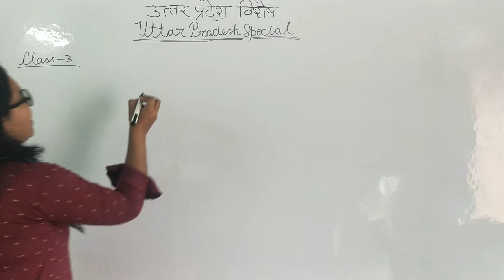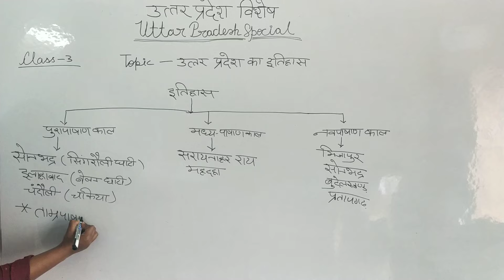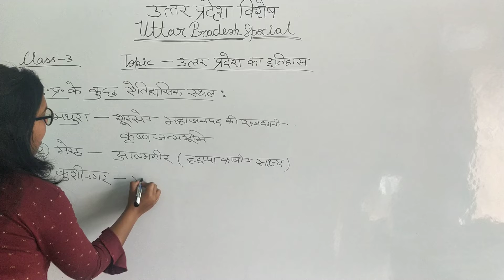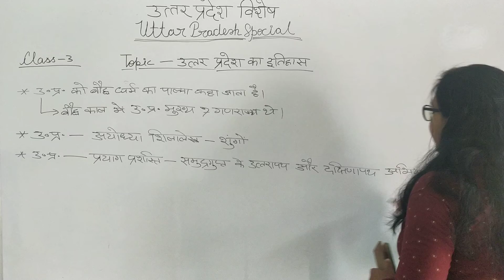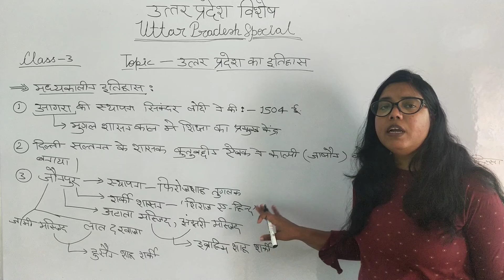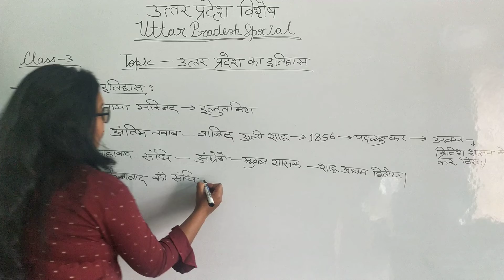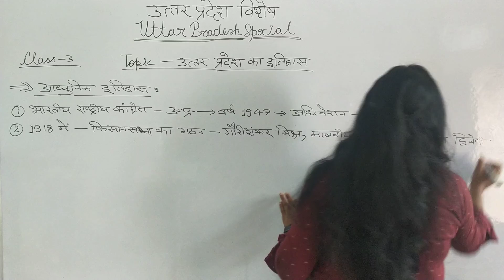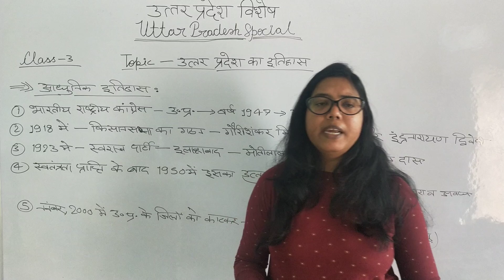Uttar Pradesh Special - Class 3 BY Narmesh shakya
Welcome to YTH India - India's Best Government Exam Preparation Channel. Prepare for ALL Exams (UPSC,CDS,CAPF,AFCAT,SSB,State PSC,UPTET,DSSSB,CTET ,SUPER TET ,SSC,UP POLICE,

Get access to live and interactive sessions led by a faculty of experts. Raise your doubts and get immediate answers via chat! Additionally, gain access to additional strategy-focused courses to gain a better understanding of the topic.

Expertly Designed Our LIVE  Online coaching program is continually updated and supplied according to the latest trend, from question selection to session delivery. It was created by Career Launcher professors and is updated on a regular basis based on input from our All exam toppers.

You can study at your own speed. Have you forgotten about a class? Never-mind! All of the live classes will be available to you as recorded sessions. You can watch the recorded session whenever you like.

Use our comprehensive online preparation materials at your leisure to clarify topics and answer queries. Saving Time with YTH India Online Preparation Course: You no longer have to waste a single minute of your time.

• Super Combo Batch
• Maths Special
• Maths Master Batch- CBT-2 | SSC| UPSI|GD UP Constable

Teaching
• SUPER TET SAFALTA BATCH 2022
• DSSSB PRT teaching
• TEACHING METHODOLOGY
• DSSSB TGT SANSKRIT SUBJECT
• DSSSB General Paper 2021
• DSSSB General Paper + PRT TEACHING METHODOLOGY COMBO 2021
• DSSSB TGT HINDI+GENERAL PAPER COMBO
• DSSSB TGT SUBJECT HINDI
• DSSSB TGT SST 2021
• DSSSB TGT SST 2021 Combo
• DSSSB TGT NATURAL SCIENCE 2021
• DSSSB TGT NATURAL SCIENCE 2021 Combo
• DSSSB TGT SANSKRIT SUBJECT COMBO

Defence
• NDA-1 2022 Mission Lieutenant
• CDS-1 2022 Selection Batch (50 Days Crash Course)
• CDS OTA-1 2022 Selection Batch (50 Days Crash Course)
• लक्ष्य MATHS SPECIAL BATCH: Complete Batch For CDS & SSC Exams
• NAVY/COAST GUARD KESHRI BATCH
• AIRFORCE XY KESHRI BATCH
• COMBO NDA+AIRFORCE XY+NAVY COAST GAURD+PHYSICS SPECIAL BATCH
• COMBO NDA+AIRFORCE XY+NAVY BATCH
• COMBO AIRFORCE XY+NAVY COAST GAURD KESHRI BATCH
• PHYSICS SPECIAL
• Expedition CAPF 2022: A Complete Foundation Course for Paper 1 & 2 (Bilingual)

Civil Services

All State Exams Preparation

ENGINEERING
• JE COMBO BATCH 2022
• SSC JE 2022 CIVIL ENGINEERING TECH + NON-TECH BATCH
• RAJASTHAN JE CIVIL ENGINEERING BATCH
• UPRVUNL JE Mechanical 2022
• Mechanical Engineering Foundation Batch AE/JE
• UPPCL JE ELECTRICAL 2021-22

• CCC EXAM (2021)
SSC
• SSC CHSL Tier-1 2022 ALPHA BATCH

Railways
• NTPC CBT-2

Other Courses
• Bank Online Coaching
• SBI PO Online Coaching
• TET Online Coaching
• MBA Online Coaching
• UGC NET & SET Online Coaching
• Defence Online Coaching
• IAS Online Courses
• NDA Online Coaching
• AFCAT Online Coaching
• SSC CGL Online Coaching
• GATE ME Online Coaching
• AE JE Online Coaching
• UPTET Online Coaching
• SSC CHSL Online Coaching
• DFCCIL Online Coaching
• IBPS Clerk Online Coaching
• UPSC EPFO Online Coaching
• SBI Clerk Online Coaching
• GATE Online Coaching
• SSC JE Online Coaching
• JAIIB Online Classes
• HPSCB Online Coaching
• CUCET Online Coaching
• NTA Video Lectures
• SBI Apprentice Online Classes
• LIC AAO Online Coaching
• IDBI Executive Online Coaching
• IDBI Executive Online Course
• Union Bank SO Online Coaching
• NIACL AO Online Coaching
• SEBI Gradee A Online Course
• UKPSC JE Online Coaching
• NHB Assistant Manager Online Coaching
• SBI CBO Online Coaching
• Current Affairs Online Coaching
• WBSETCL JE Online Coaching
• SEBI Grade A Online Course
• DSSSB JE Online Coaching
• DSSSB AE Online Coaching
• UP Police Operator Online Coaching Classes
• RSMSSB JE Online Coaching
COVID-safe online coaching is available to you.